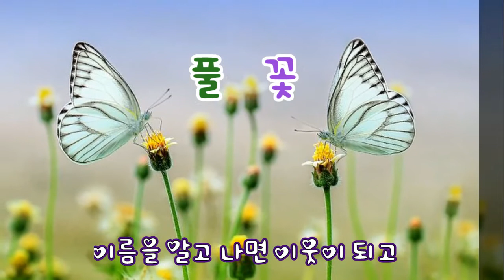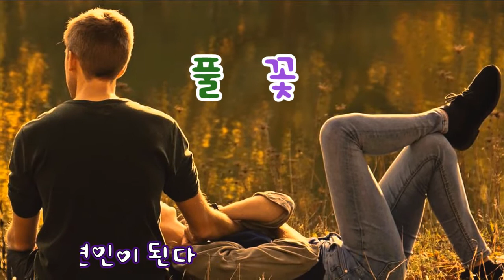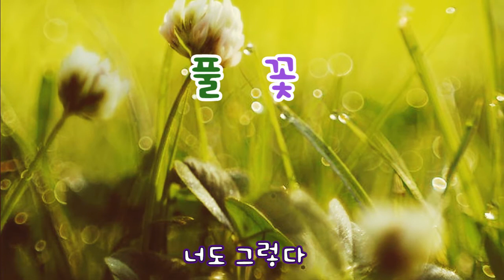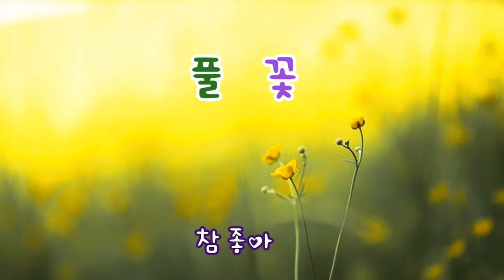풀꽃 (나태주 시, 김정철 곡) Sop.이미경 Orchestra Ver.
풀꽃 시인, 나태주의 시와 노래 (2019)
기획/작곡 김정철
녹음/믹스다운/마스터링 드림쉐어 (남인호, 최승희)